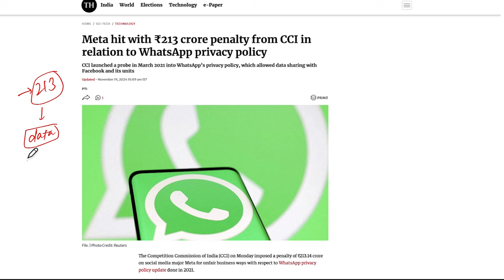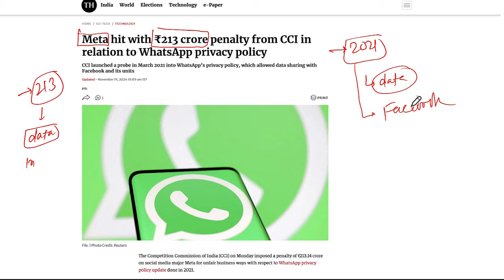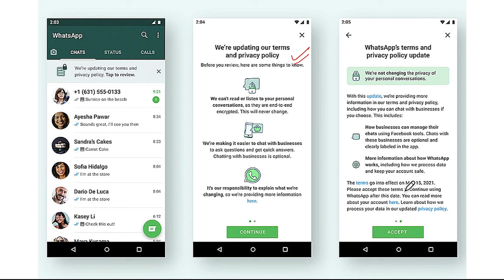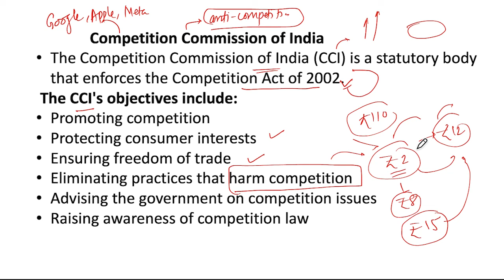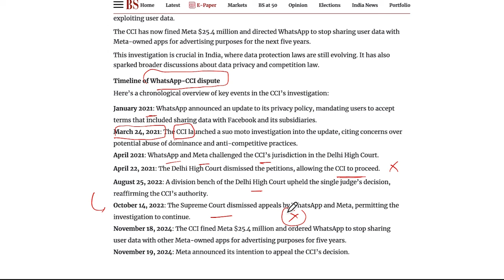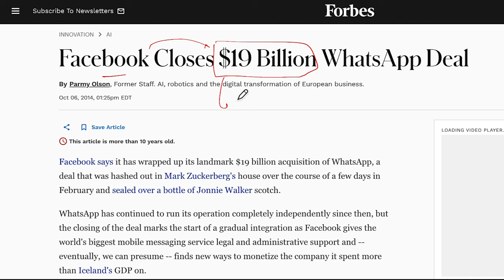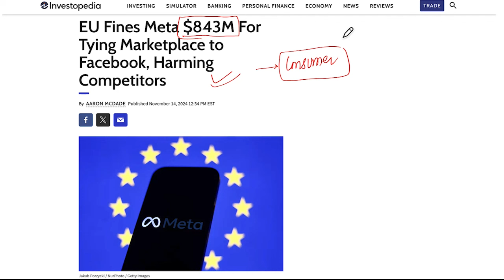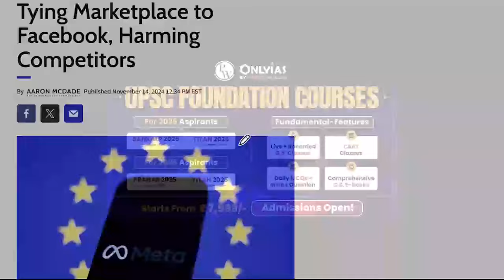Is WhatsApp Violating Privacy? | CCI Slaps ₹213 Crore Fine! | PW OnlyIAS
PW ONLYIAS, In front of PVR Cinemas, Sardar Patel Marg, Civil Lines, Prayagraj, Uttar Pradesh, 211001
- The Privacy Policy Controversy:
  WhatsApp has faced global criticism for its updated privacy policies, which many allege compromise user data and give undue advantage to parent company Meta.
- Why Did CCI Impose the Fine?
  A detailed breakdown of how WhatsApp’s practices were deemed anti-competitive, violating consumer rights, and leading to a hefty penalty from the CCI.
- The Impact on Users:
  What these policies mean for the average WhatsApp user and how they could affect your data privacy and freedom of choice.
- Legal and Ethical Concerns:
  Exploring the larger debate around data privacy laws in India, the role of regulatory authorities like CCI, and WhatsApp’s response to these allegations.
- WhatsApp’s Defense:
  How WhatsApp and Meta are addressing these claims and their legal stance against the penalty.
- Implications for Other Tech Giants:**
  This case sets a precedent for how India is tackling big tech’s practices—could similar actions be taken against other companies?

- **What UPSC Aspirants Can Learn:
  A valuable case study on data privacy, consumer protection laws, and the role of regulators in a digital economy.